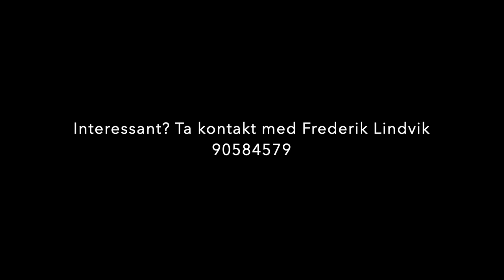Gamle Brennsætervegen 44, 2324 Vang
Hytte tid! Har du en hytte/leilighet eller et hus til å fotografere? Kontakt med meg!